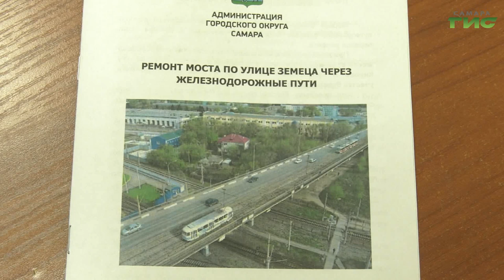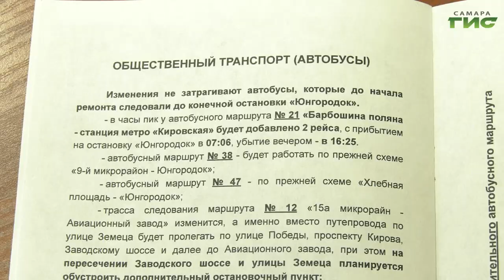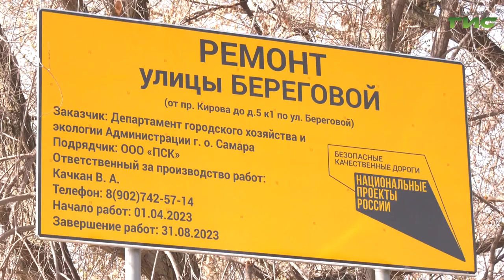В Самаре путепровод "139 километр" по улице Земеца закрыли на ремонт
Путепровод "139-й километр" закрыли на ремонт. Власти рассчитывают, что обновление трассы продлится до 2025 года. С самого утра понедельника на улице Земеца действуют ограничения движения, так скорректировали работу светофоров на прилегающих маршрутах. Почему необходим был ремонт и как теперь организуют проезд, минуя этот участок дороги - узнал Михаил Ермоленко.